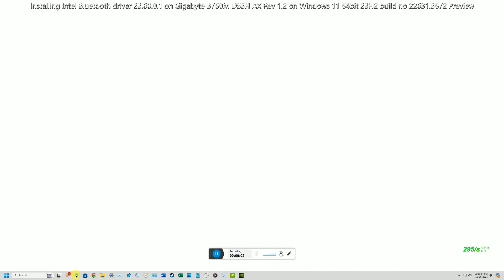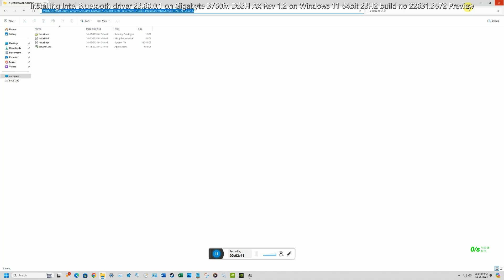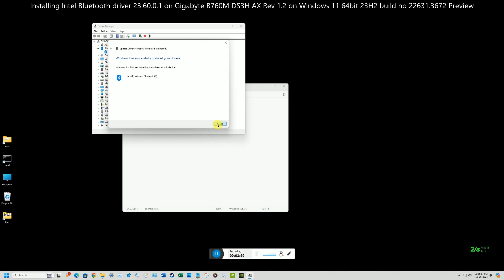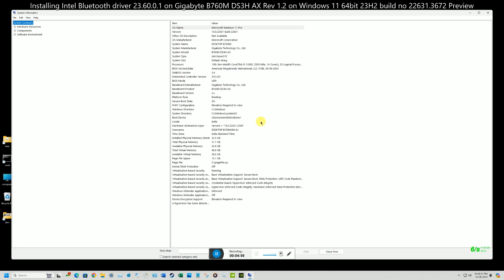Intel Bluetooth driver 23.60.0.1 on Windows_11_23H2_22631.3672_GB_B760M_DS3H_AX_rev1.2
On 10th June 2024 I successfully installed Bluetooth driver by normal method on Windows 11 64bit Professional Edition 23H2 build no 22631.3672 Preview.

I installed this driver to Intel(R) Wireless Bluetooth  on Gigabyte B76M DS3H AX Rev 1.2 Motherboard.
Bios version F18B

I installed this driver v 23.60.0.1 on top of 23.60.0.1
Hardware Device ID :
USB\VID_8087&PID_0033&REV_0000
USB\VID_8087&PID_0033

Note:
Windows users must restart windows after completion of installation of Bluetooth driver.

Thanking you for watching my videos.